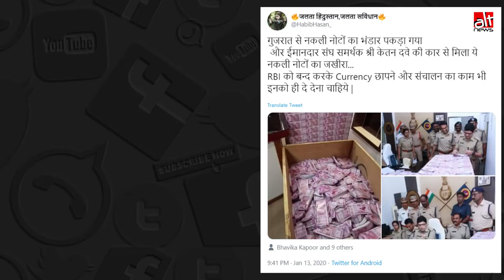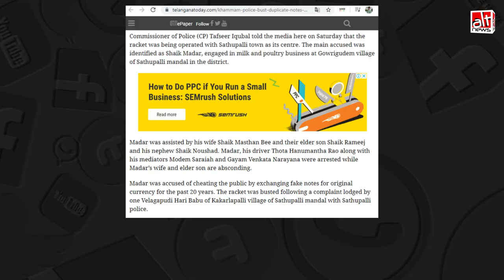गुजरात में RSS समर्थक केतन दवे के कार से नकली नोटों का भंडार पकड़ा गया?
असंबंधित तस्वीरें और इंडिया TV का पुराना प्रसारण इस झूठे दावे से शेयर किया गया है कि गुजरात में RSS समर्थक केतन दवे के कार से नकली नोटों का भंडार पकड़ा गया है।